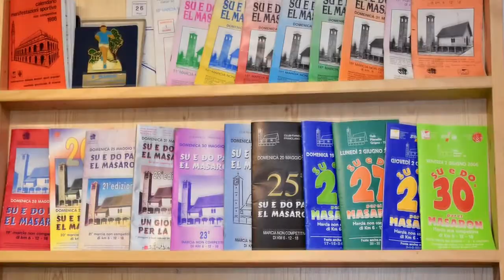SPECIALE "42° SU E DO PAR EL MASARON" A PIANELLO DI GRIGNO